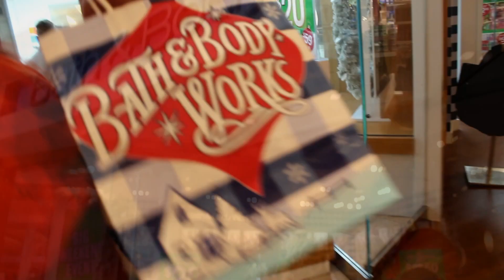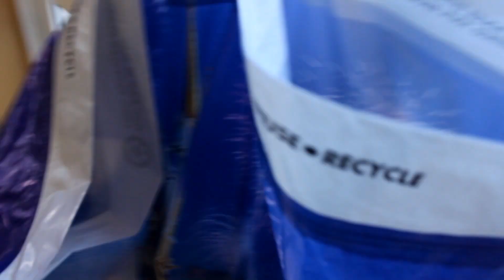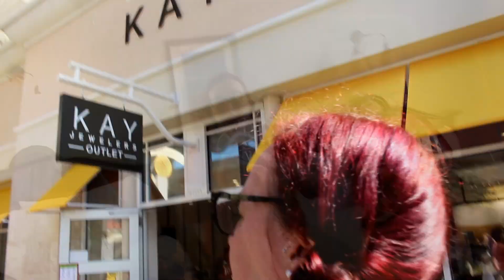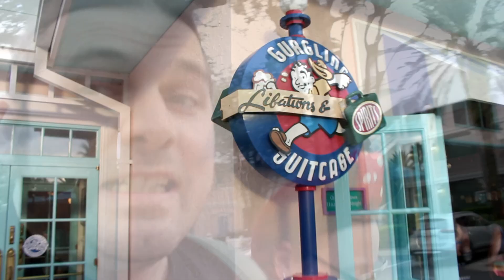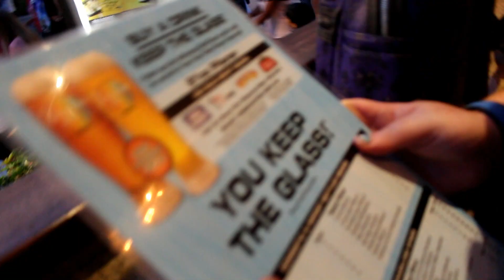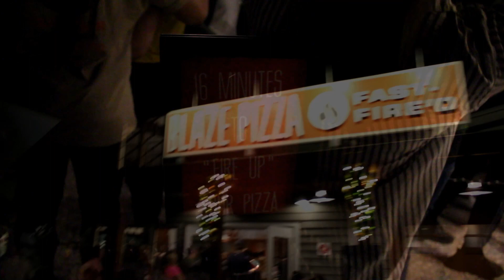Shopping & Disney Springs | Day 11 | Walt Disney World November 2018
It's day 11 and we head out on the last Shopping trip of the holiday. We head to Walmart, Mall at Millenia and the VIneland Outlet, before heading to Disney Springs for the evening...